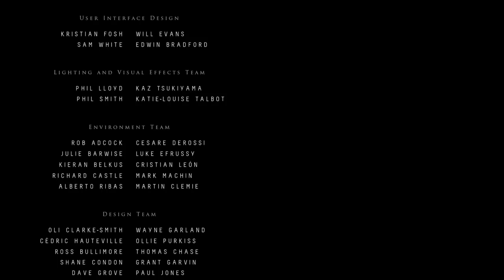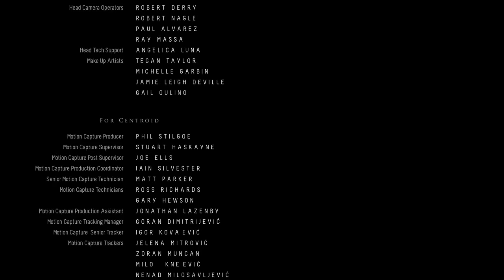Until Dawn Death Compilation NO ONE SURVIVES WORST ENDING EVERYBODY DIES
Everybody dies all Characters die Compilation!
On February 2, 2014, ten friends, Sam (Hayden Panettiere), Josh (Rami Malek) and his twin sisters, Hannah and Beth (Ella Lentini), Mike (Brett Dalton), Jessica (Meaghan Martin), Emily (Nichole Bloom), Matt (Jordan Fisher), Ashley (Galadriel Stineman), and Chris (Noah Fleiss) are gathered together at the Blackwood Pines lodge on Mount Washington for their annual winter getaway. When eight friends become trapped on a remote mountain getaway gone wrong, things quickly turn sinister very quickly and they start to suspect they aren’t alone. Every choice you make while playing all eight friends – even the seemingly trivial ones – will carve out a unique story. Your actions alone determine who survives until dawn.

Until Dawn is an interactive drama survival horror video game developed by Supermassive Games, published by Sony Computer Entertainment for the PlayStation 4. It was originally scheduled to be released on the PlayStation 3 and feature PlayStation Move support, but in August 2014, the game was reintroduced as a PlayStation 4 exclusive.

This Gameplay Walkthrough will include collectibles for Totems, The Mystery Man, 1952 Clues and The Twins. I will have the good ending and put up the bad ending with all death scenes.